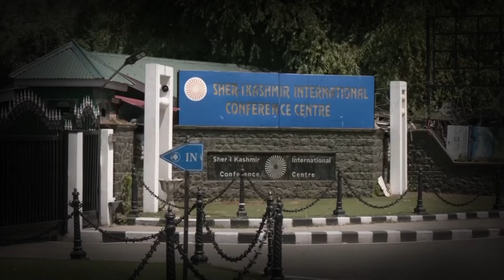Ahead of counting of votes, tight security arrangements have been made for ensuring safety of EVMs